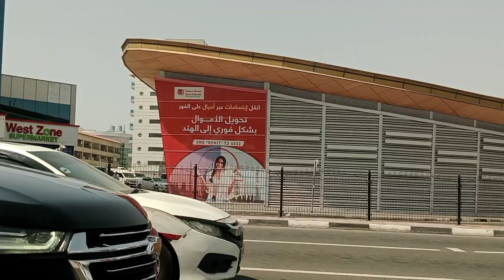Bur Dubai life routine,an amazing and Beautiful.